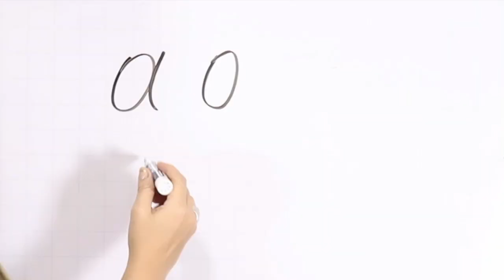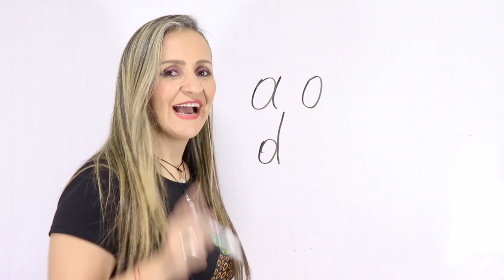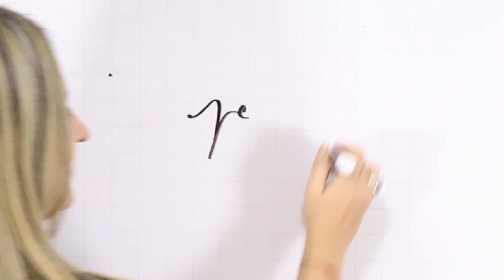CÓMO MEJORAR LA LETRA CON ESTE SENCILLO EJERCICIO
¡HOLAAAAAA! ¿Consideras que tienes letra fea? ¿Que no se puede ni leer? O ¿conoces a alguien con este problemita? ¡Nada de excusas! Mira este video y aprende de manera sencilla cómo mejorar la letra.

La era digital y la inmediatez del mensaje han relegado un poco la importancia de la escritura manual; sin embargo, aún hay muchas personas que se preocupan por su caligrafía y el estilo propio que le pueden dar a esta cualidad comunicativa.

¡Aquí te dejo 3 sencillos pasos para mejorar tu letra!